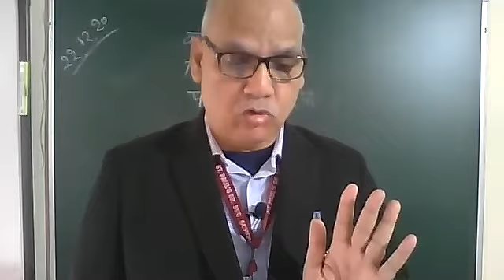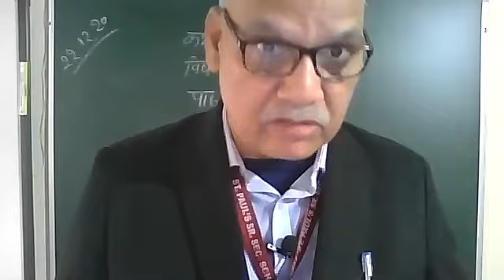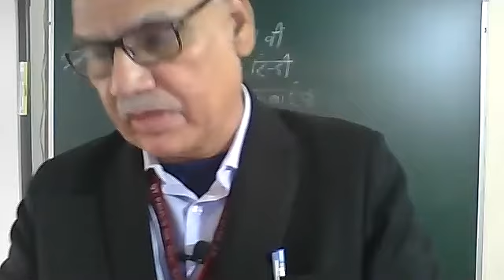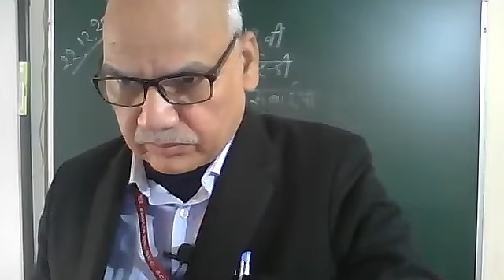class 12th Ch Rubaiyan 22 Dec 20